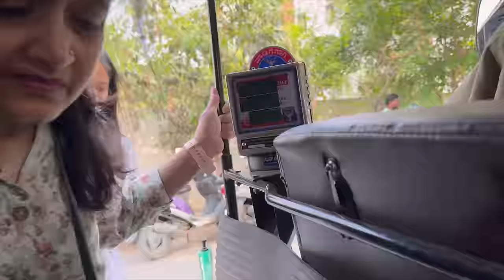FINALLY met CHOTI AND MUMMY SHARMA😍